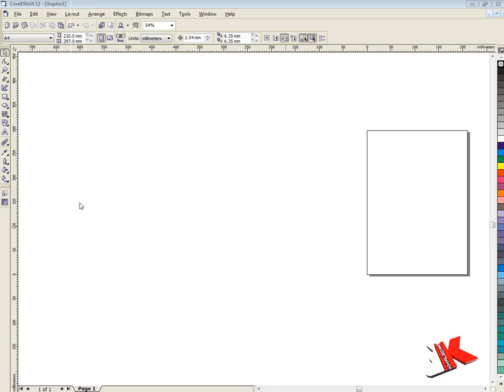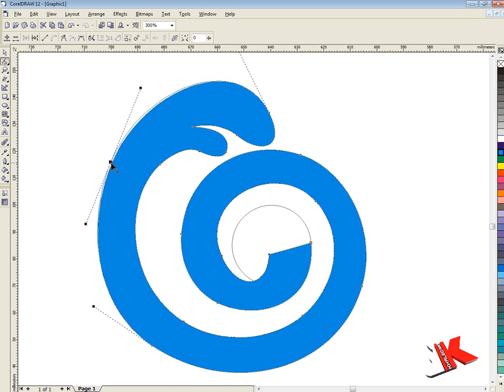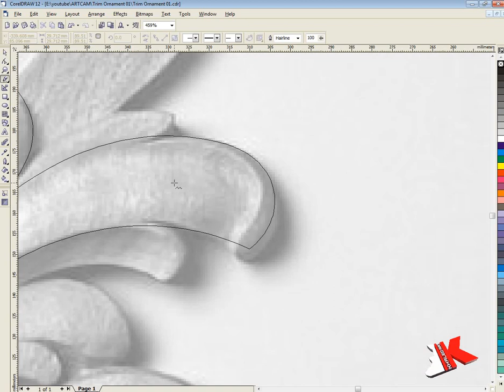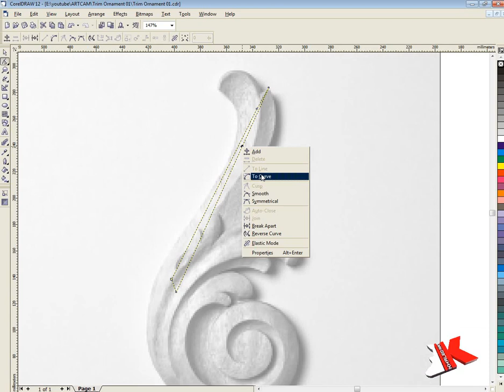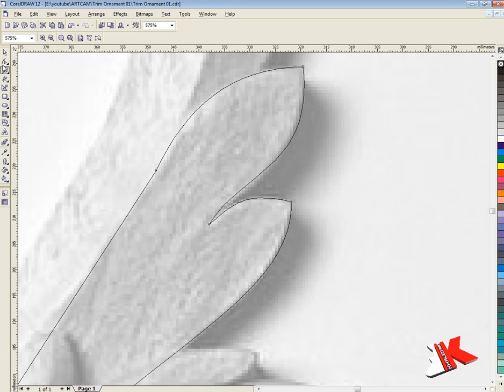ArtCAM Speed Modelling Trim Ornament P1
All about professional 3D modeling.
Professional design through the use of some programs for woodwork and decoration works .. Woods .. Gypsum .. Artificial stone and other raw materials.
Programs for the decoration and the formation of wood .. And how to use it with a special craft,The different ways to programming CNC machines professionally ensure the reduction of working time and the production of high-quality models.
The methods of working the complex models and how to produce them in a high craft through a set of processes for the formation and programming and tools used.
 كل ما يخص النمذجة الإحترافية الثلاثية الأبعاد.  إحترافية التصميم من خلال إستخدام بعض البرامج الخاصة بأعمال حفر الأخشاب و أعمال الديكور .. أخشاب .. جبس .. حجر صناعى و خامات أخرى. البرامج الخاصة بأعمال الديكور و تشكيل الأخشاب .. و كيفية إستخدامها بحرفية خاصة .. الطرق المختلفة لبرمجة الماكينات السى إن سى بشكل إحترافى يضمن تقليل وقت العمل و إنتاج نماذج عالية الجودة. طرق عمل النماذج المعقدة و كيفية إنتاجها بحرفية

DELCAM
autodesk
CNC
CAD CAM
ArtCAM Premium
autodesk artcam 2018 tutorial
artcam 2018 basic tutorial
ARTCAM 3D CURVING DESIGN MAKING TUTORIAL
How To Make a 3D Design in Artcam 2018
artcam demonstration
ArtCam 2018 demonstration
ArtCam 2009 demonstration
artcam tutorial in tamil
artcam tutorial in hindi
Delcam ArtCAM CADCAM Software
ArtCAM Standard Tutorials
ArtCAM Overview
machining tools
Machining
artcam toolpath
artcam gcode
ArtCAM  pro Design
ArtCAM  3D Design
ArtCAM Design
ArtCAM Express
artcam tutorial
ArtCam 2017 Tutorial
ArtCam 2018 Tutorial
ArtCam 2009 Tutorial
 ArtCam 2008 Tutorial
artcam 3d toolpath
artcam 2018 3d tutorial
routing
engraving
woodworking
Router
STL
Relief
artcam tamil
artcam HINDI
image to 3d artcam
طريقة تسطيب ارت كام 2018
دورة ارت كام الاحترافية
tool path artcam شرح
artcam تعليم
تعلم برنامج artcam كامل
تحميل برنامج artcam 2018 كامل
artcam شرح عربي
artcam شرح
سى ان سى
فيكتور
كورسات
تعليم
آرت كام
أرتكام
راوتر
بلازما
ديل كام
كورس cnc كامل
كورس cnc جامعة حلوان
كورس
تحميل برنامج artcam
بالعربي أرت كام
ارت كام 2009
ارت كام 2008
ارت كام 2017
ارت كام 2018
برنامج الارت كام
شات كام 2018
دورة artcam
ارت كام ثري دي
artcam دروس
تعليم artcam بالعربي
شرح ماكينة cnc
ArtCAM
Standard
Jewelsmith
Mach 3
Mach 4
NC Studio

Song: Ave Maria (for Guitar)

Composer:  Charles Gounod